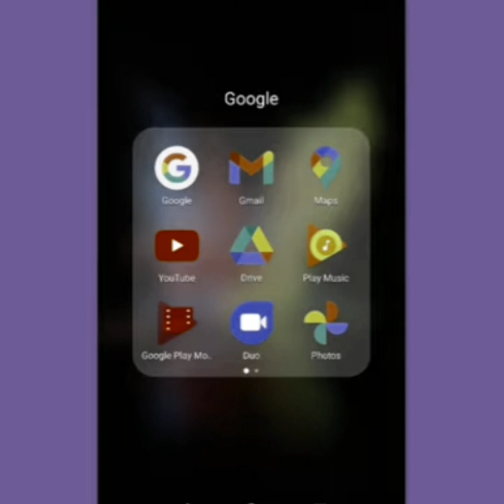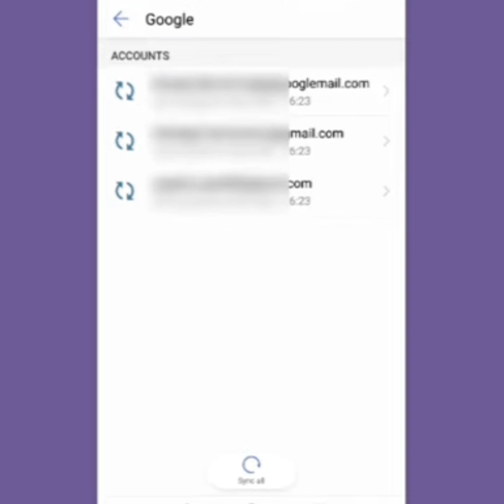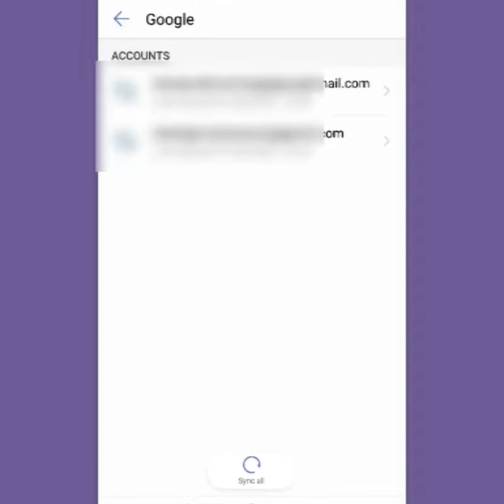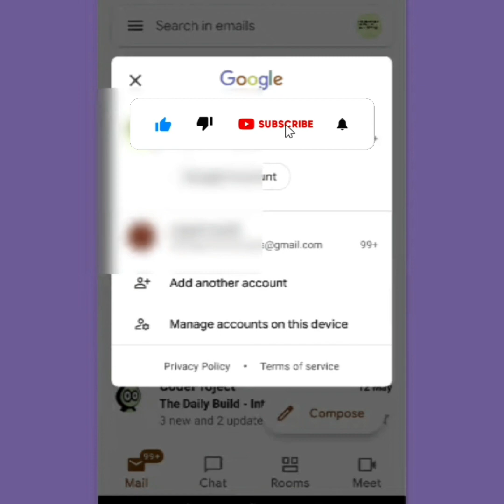How To Remove Google Account From Gmail App On Android device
In this video i am going to show how can i remove my gmail account from a device? So let us see how to remove account on android device